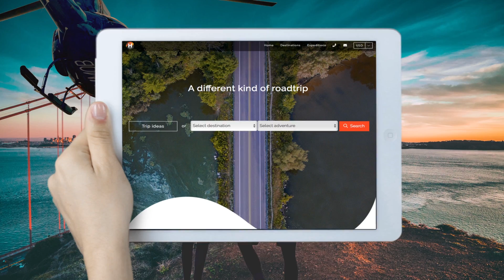Ultimate Yosemite Nat'l Park Expedition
LIVE THE CALIFORNIA DREAM! Explore mountains & vineyards like never before. 🚁💨